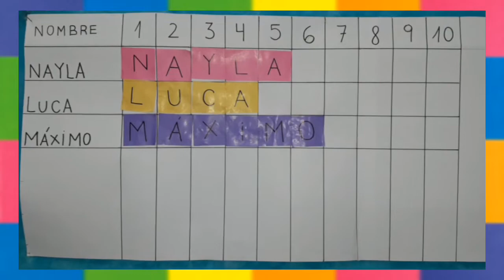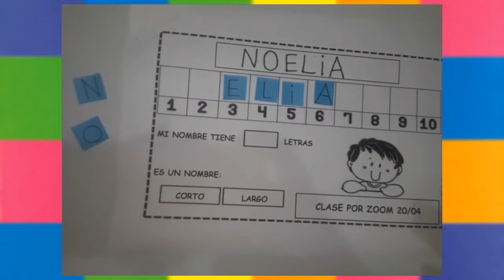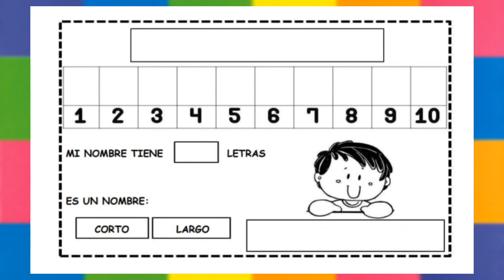ACTIVIDAD: "EL NOMBRE PROPIO" (NIVEL INICIAL)